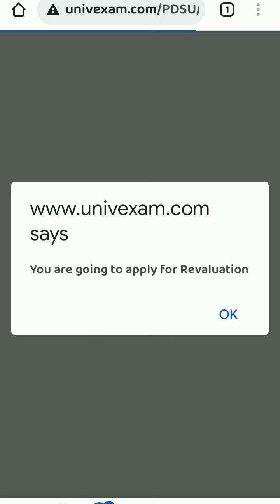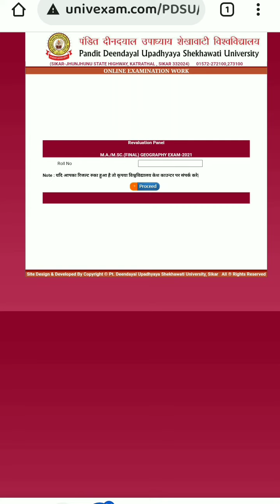MA Final Geography Result जारी 😀 || PDUSU Updates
पढाई का तांडव SONG Teaser :-